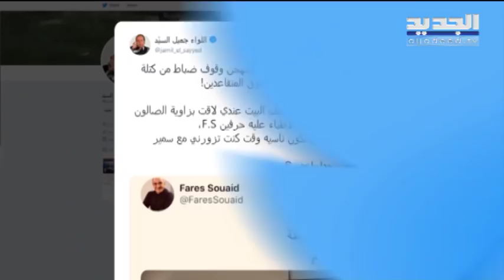نواب القوات في خندق واحد مع النائب جميل السيد! - جويل الحاج موسى